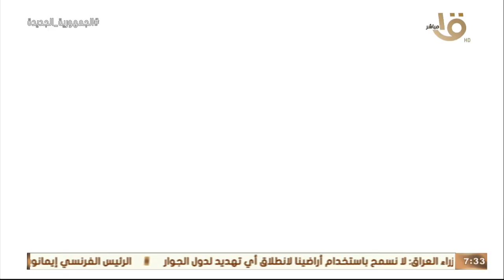لأول مرة.. نجاح جراحة زراعة رئة في مصر..إزاي نعود أولادنا على تجنب العادات السلبية؟..حلقة 21-12-2022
صباح الخير يا مصر | لأول مرة.. نجاح جراحة زراعة رئة في مصر.. إزاي نعود أولادنا على تجنب العادات السلبية؟.. حلقة كاملة 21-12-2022